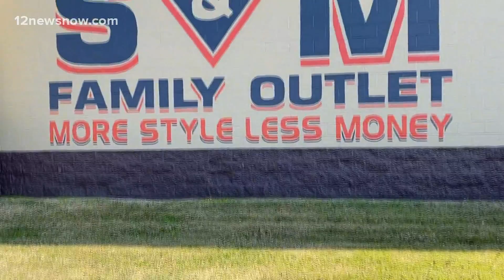Small business owner impacted by pandemic, two hurricanes hopes COVID-19 vaccine rollout will mean b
One store owner said after decades in business, 2020 was the most difficult year so far